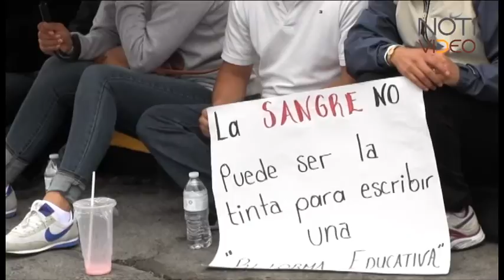Valora Coparmex Michoacán interponer demanda contra CNTE